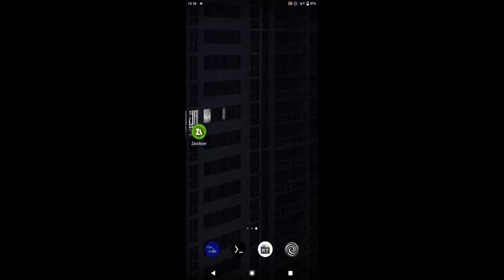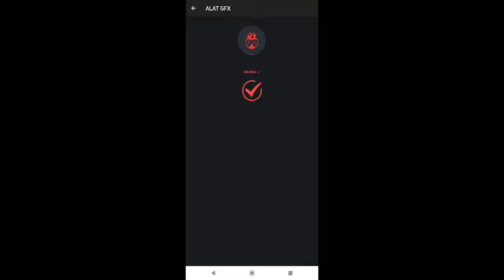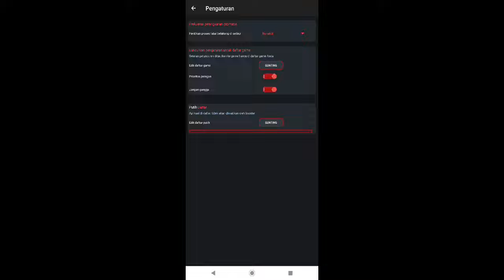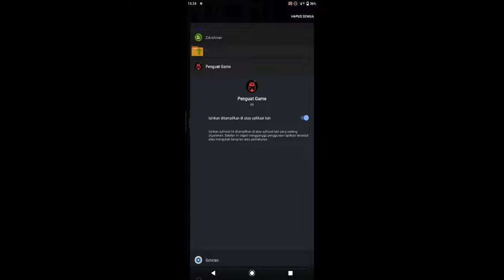BOOST FPS ❗ Cara mengatasi lag dan patah patah saat main game - GAME BOOSTER TERBARU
BOOST FPS ❗ Cara mengatasi lag dan patah patah mobile legend setelah update - lag fix frame drop

LINK DOWNLOAD DI DESKRIPSI ATAU PIN KOMEN